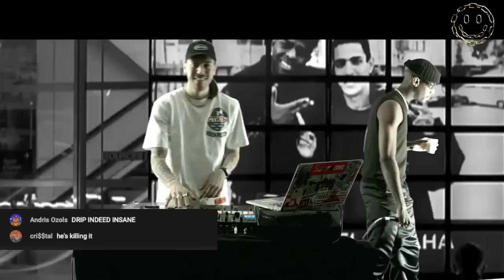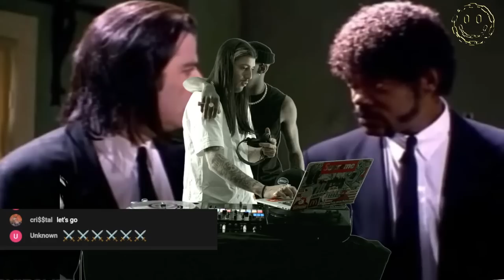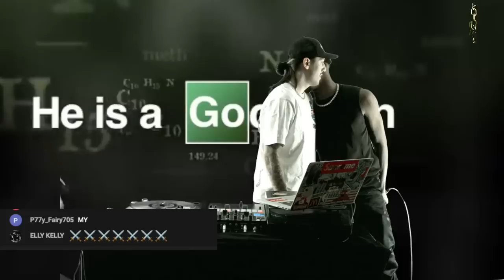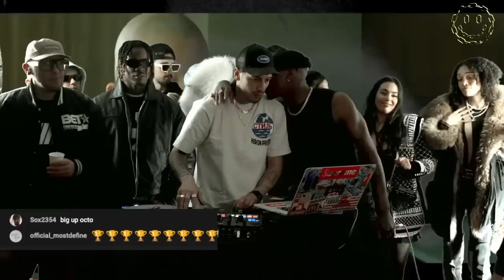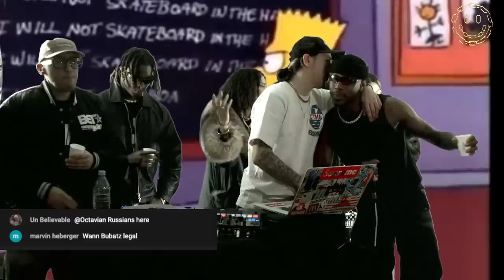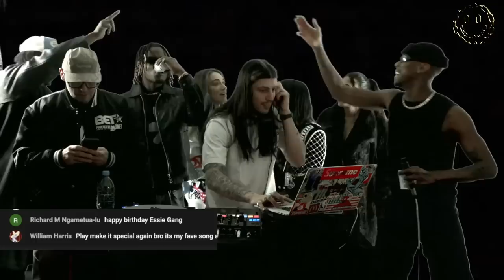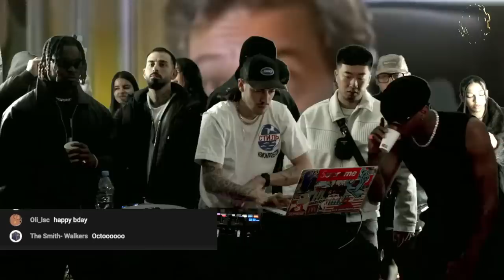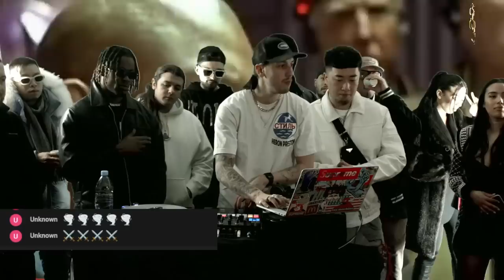Octavian Online Birthday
PRESENTED BY DJ LEWIS
LIVE STARTS AT 9PM PARIS TIME